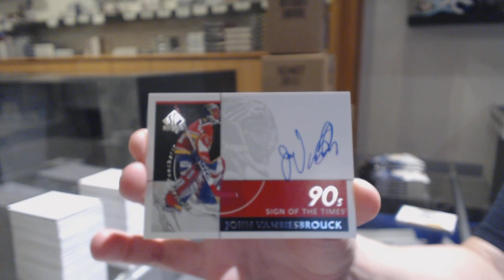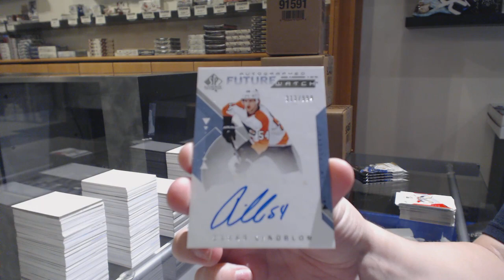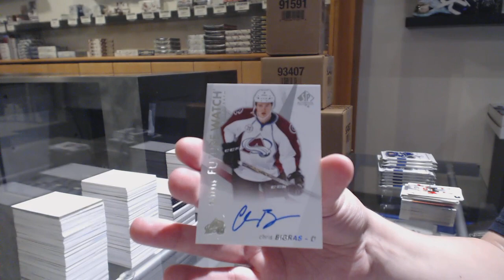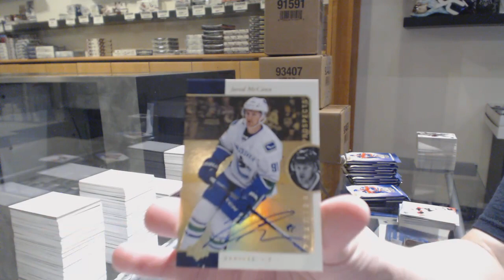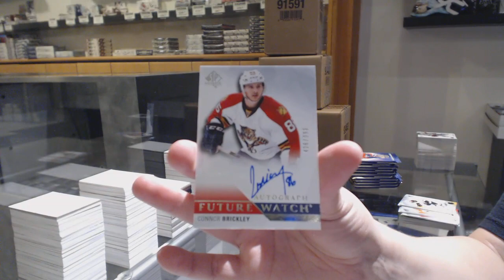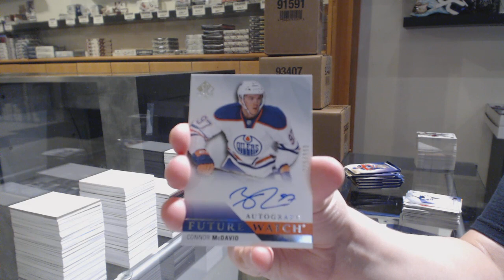Three Years of Upper Deck SP Authentic Hockey Box Break - C&C GB #10,883